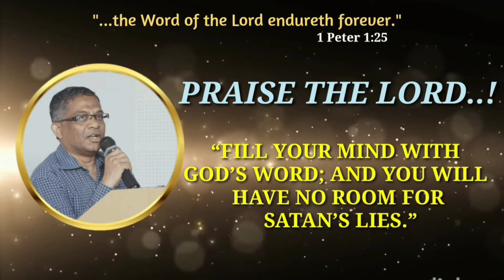WHAT IS THE RELATIONSHIP BETWEEN LOT & REBEKAH? GENESIS 24:15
WHAT IS THE RELATIONSHIP BETWEEN LOT & REBEKAH? GENESIS 24:15
HOW MANY " OBADIAHS " ARE IN OLD TESTAMENT? 1 KINGS 18:3